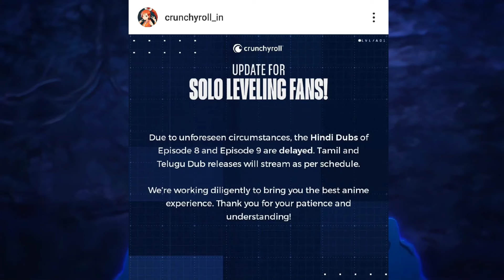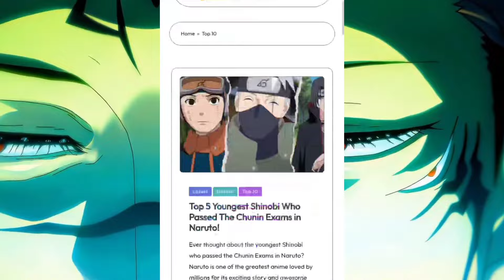Naruto Shippuden Hidden Promotion!! Solo Leveling Hindi Dub Episode Delay || Jkk Leakers Big Problem